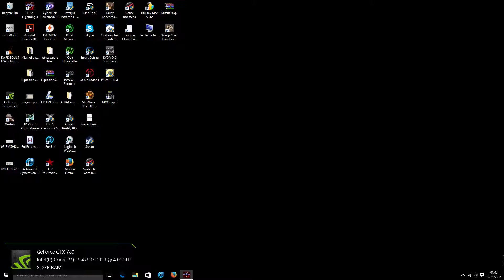Retro Gaming F-22 Lightning 3: Campaign 3 Mission 5 (1080p forced with 3dfx using nGlide)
3) Revisiting a classic arcade flight sim from Novalogic. This game is almost 20 years old, but it looked really good for its time. Surprisingly, it runs on Windows 10. I'm using 3dfx drivers with nGlide because it looks better than using DirectX.